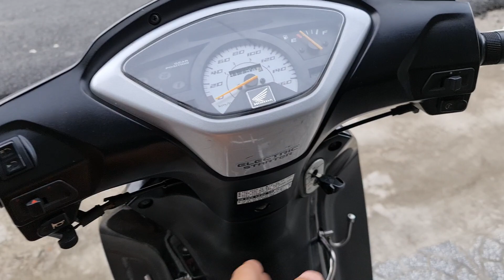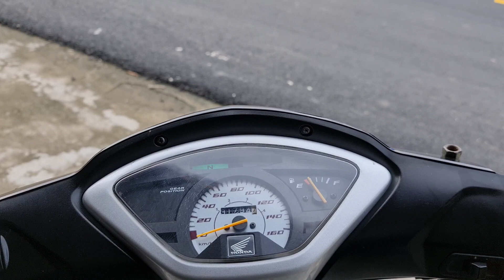Future neo kim đùm 2009